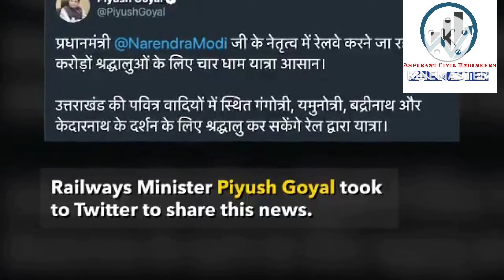Gangotri yamunotri Railway line |char dham railway project in hindi